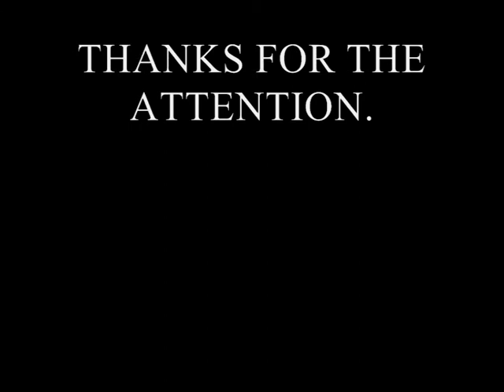THE SLIT AND THE CRYSTAL BALL